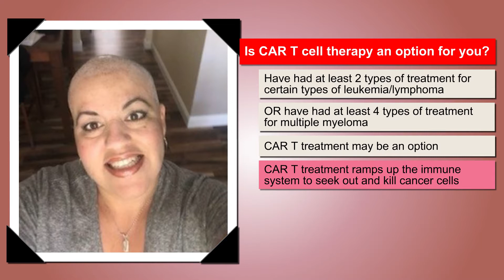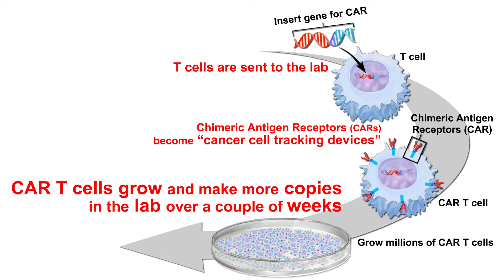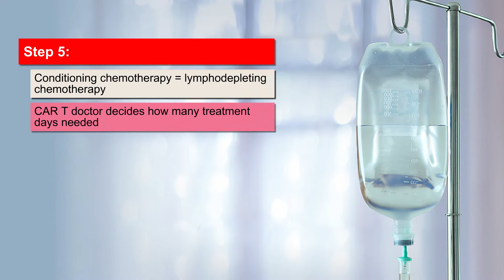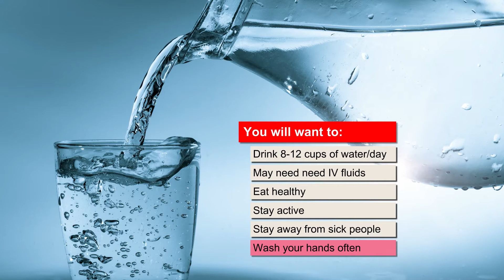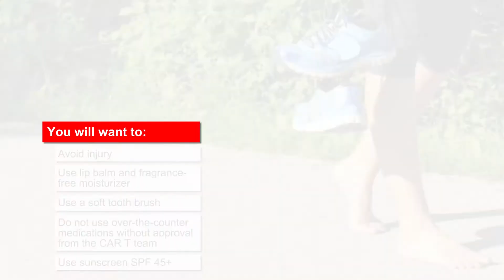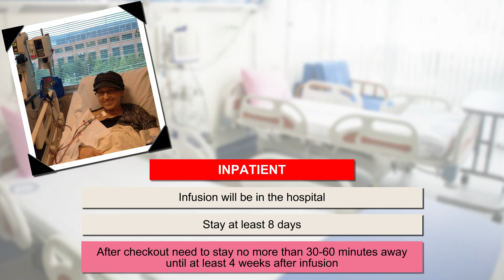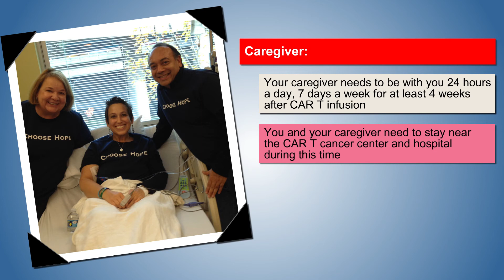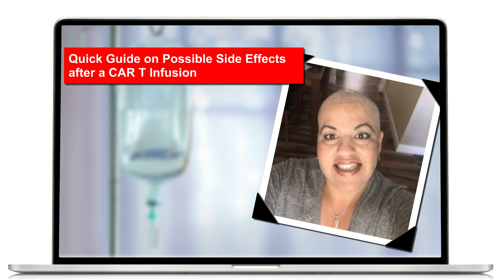CAR T Cell Therapy Journey: Apheresis to Infusion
Welcome to this quick guide on the CAR T Cell Therapy journey, from apheresis to infusion. It will explain what CAR T cell therapy is, the treatment process, and ways to support yourself for a better experience.

CAR T cell therapy is one type of immunotherapy. Immunotherapies use your body’s immune system to identify, attack, and kill cancer cells. This video will describe each step in the process of receiving CAR T therapy including apheresis, bridging therapy, conditioning therapy, and infusion. It will also cover common side effects, helpful tips to manage treatment from patients, and what to discuss with your CAR T team.

0:00 Introduction
0:20 Is CAR T Right for You?
1:10 Apheresis
2:07 Making CAR T Cells in the Lab
2:45 Bridging Therapy
3:16 Conditioning Chemotherapy
4:25 Common Side Effects and Recommendations
7:21 Infusion
9:15 Your Caregiver
9:41 After Treatment
10:24 Support for Coping
11:10 Additional Resources